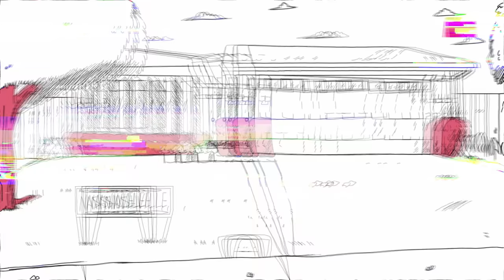EP1 DETRÁS DE LA CANCIÓN | 'Consoler of the Lonely' de The Raconteurs c/Jack White y Patrick Keeler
¡Y arrancamos con la primera temporada de DetrásDeLaCanción!
Donde conocerás los secretos, mitos e historias de aquellas canciones que nos han marcado, contadas de propia voz de tus artistas y bandas favoritos.

¿Qué quiso decir en el coro? ¿por qué usaron ese sonido tan extraño? ¿en qué se inspiraron para crear esta obra maestra? Esta y más preguntas podrás resolver durante las siguientes semanas.